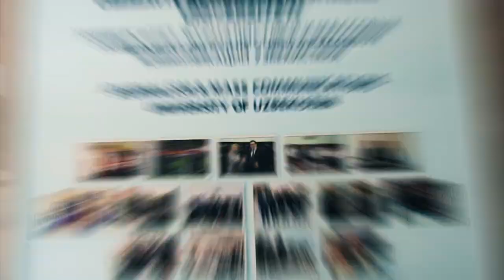O'zbekiston Jurnalistika va Ommaviy Kommunikatsiyalar Universiteti (2) | Oliygoh reklamasi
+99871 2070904